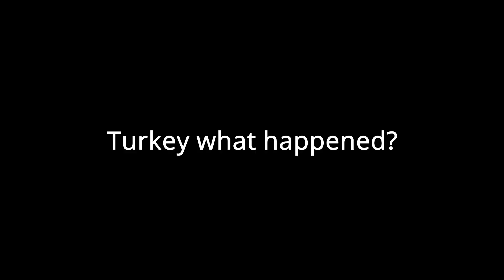Dream of Bulgaria - Hoi4 Timelapse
Mod used
Turkey+
Timelapse counter
All DLC are enabled:
- La Resistance
- Battle for The Bosporus